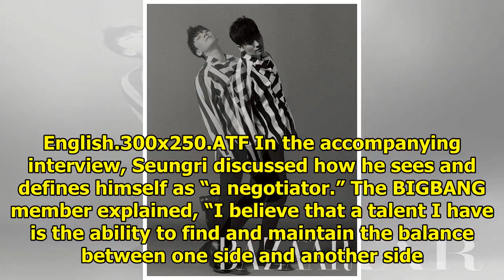BIGBANG's Seungri Reveals How He Defines His Identity And How It Shows In His Music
Display. Sharethrough. Soompi.1x1 BIGBANG’s Seungri has a strong personal philosophy! See Also: BIGB...